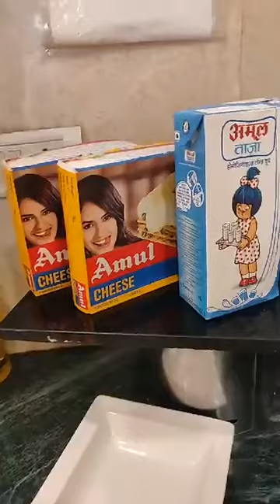Face book Amul live cooking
Stuffed spinach cheese rolls.